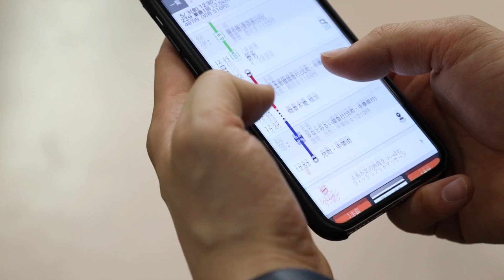仲間と一日中スケボー！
今回は帰って来たルイスと一緒に一日中スケボーした時の動画です！